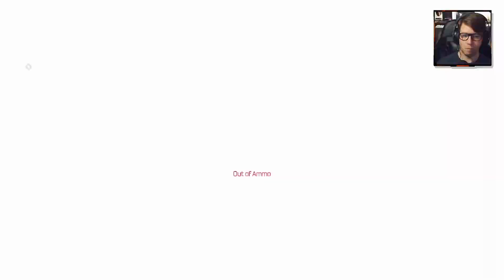DOOM 2016 Walkthrough Gameplay | Part 09: Lazarus (FULL GAME)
Doom is a 2016 first-person shooter video game developed by id Software and published by Bethesda Softworks. The game is the first major installment in the Doom series since 2004's Doom 3 and was a reboot of the franchise. It was released for PlayStation 4, Windows, and Xbox One in May 2016. A port for Nintendo Switch was co-developed with Panic Button and released in November 2017, and a version for Google Stadia was released in August 2020. Players take the role of an unnamed space marine, known as the "Doom Slayer", as he battles demonic forces within an energy-mining facility on Mars and in Hell.

Doom was announced as Doom 4 in 2008, and that version underwent an extensive development cycle with different builds and designs before the game was restarted in 2011 and re-revealed as simply Doom in 2014. It was tested by customers who pre-ordered the 2014 MachineGames game Wolfenstein: The New Order and the general public. Mick Gordon composed the music, with contributions by Richard Devine. The game also has an online multiplayer component and a level editor known as "SnapMap", co-developed with Certain Affinity and Escalation Studios respectively.

Doom was well received by critics and players. The single-player campaign, graphics, soundtrack, and gameplay received considerable praise, whereas the multiplayer mode drew significant criticism. It was the second best-selling video game in North America and the United Kingdom in the week of its release and sold over 500,000 copies for PCs by the end of May 2016. A sequel, Doom Eternal, was released in March 2020. A prequel, Doom: The Dark Ages, is set to be released in 2025.